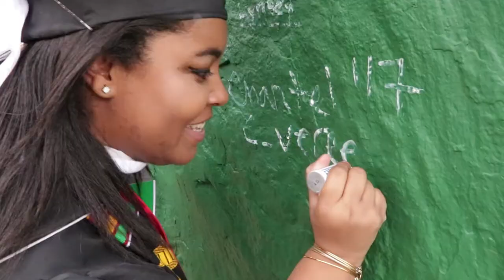Commencement Teaser Spring 2017 - York College